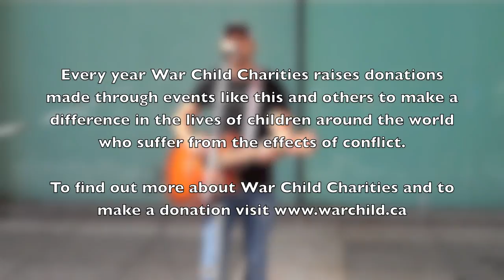War Child Busking for Change with Rex Goudie, Michou, Birds of Wales, 2010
Lee hits the streets of Toronto to talk with Rex Goudie, Michou and Birds of Wales as they take part in Busking for Change, an initiative of War Child Charities